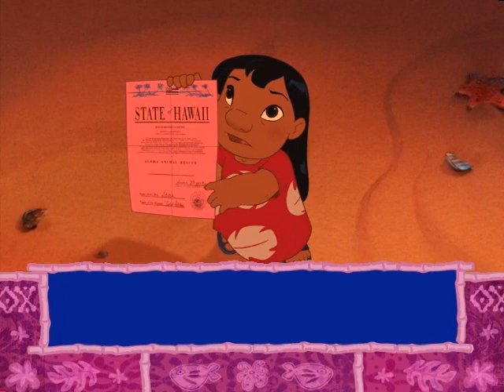💛Lilo And Stitch Read A Long